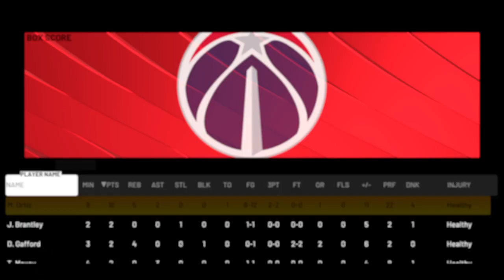NBA 2K22_20220424223000